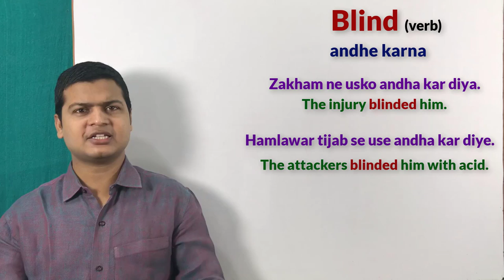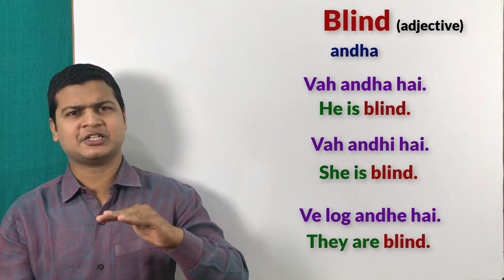how to speak English very fast | how to speak english fluently very fast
Blind (noun) अंधे लोग
Blind ( Verb) अंधा करना
Blind (adjective) अंधा

Friends चलिए सिखाते है Blind का use कहा, कैसे, कब करना अगर
Blind (adjective) अंधा का का use करेंगे.

हमे गरीबो की मदद करनी चाहिए
We should help the blind.

अंधे लोग दूसरो पर आश्रित होते है
The blind depend on others.

कुछ लोग अंधे लोगो का मजाक उड़ाते हैं
Sone people mock at the blind.

जख्म ने उसे अंधा कर दिया
The injury blinded him.

हमलावरो ने उसे तेजाब से अंधा कर दिए
The attackers blinded him with acid.

वह अंधा है
He is blind.

सीता अंधी है
Sita is blind.

मै अंधा नहीं हूं
I am not blind.